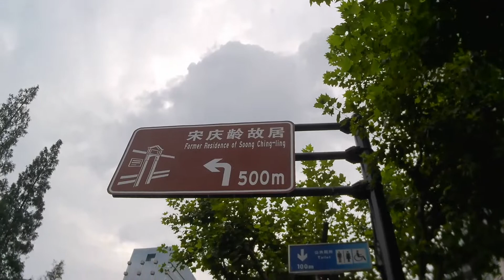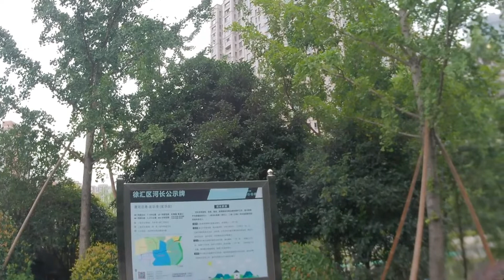Riding in South Wanping Rd. & BaiBu bridge | 騎行宛平南路 & 百步橋 | 上海街景 | Shanghai street view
Not a vlog,no travel log or all kinds of talk, pure shanghai only.
非 vlog，沒有任何形式的談話，純上海街景展示。

00:00 Let's Go! 行程開始
00:36 Turn right to South Wanping Rd. 右轉至宛平南路
06:14 Out the inner ring viaduct 駛出內環高架
09:30 Baibu bridge 傳說中的百步古橋，現為一座新式景觀橋

Support me if you like my vedio, thanks.
喜歡我的視頻？有錢的捧個錢場，請我喝杯茶，感謝！
Wanping South Road:
South Wanping Road is a north-south road in Xuhui District, Shanghai, with a length of 2481 meters. It is 2481 meters long from Zhaojiabang Road to Wanping Road in the north, and Longhua Port to Yunjin Road in the South, named after Wanping, Hebei.
Wanping South Road was originally a small road, called Ximiaoqiao Road, named after the Ximiao Bridge on Zhaojiabang[1]. In 1908, the Ximiao Bridge was rebuilt and renamed Yufeng Bridge. Therefore, after the road was officially opened in 1914, the road was renamed Yufeng Road. Three years later, the real estate agency remembered to donate funds to rebuild the Ximiao Bridge and named it "Remember Bridge", and the road followed Renamed to Remember the Road. In 1927, the road was converted into an asphalt road; in 1944, the Japanese army requisitioned land to build a section from Longhua Airport to Longhua Road, called Airport Road; after 1949, it was collectively called Jinji Road. The current Wanping South Road was formed in 1957; in 1965, because the road was connected to Wanping Road on Zhaojiabang Road, remember that the road was renamed Wanping South Road.
There are also several institutions along South Wanping Road: Shanghai Institute of Building Research at No. 75 Wanping South Road, Shanghai Mental Health Center at No. 600 Wanping South Road, Shanghai Institute of Qigong under Shanghai University of Traditional Chinese Medicine, Shanghai The Institute of Acupuncture and Meridian is located in No. 650 Wanping South Road, and No. 725 Wanping South Road is Longhua Hospital affiliated to Shanghai University of Traditional Chinese Medicine.
On September 29, 2003, near the intersection of Lingling Road, Wanping South Road, on the construction site of the Shanghai Mental Health Center, a slate-brick chamber tomb was found. The cultural relics department confirmed that the tomb was a high-grade ancient Ming Dynasty. In the tomb, a land deed and a gilt copper hair cover from the Ming Dynasty were found in the tomb.

Hundred Step Bridge:
Exit Huangpu at Longhua Port at the southern end of Wanping South Road. Originally a wooden bridge, it was named because it crossed the Baibutang (ie Longhua Port) and the bridge was about a hundred steps long. There is no examination of the date of establishment. In the 41st year of Wanli in the Ming Dynasty (1613), the wooden bridge was extremely destroyed. Zhang Suowang, a native of the city, proposed to build Yimu as stone, and it cost more than 6000 taels in three years. From Kangxi to Guangxu of the Qing Dynasty, it was rebuilt repeatedly. Among them, the reconstruction was on a larger scale in the 45th year of Emperor Qianlong in the Qing Dynasty (1780). The reconstruction was initiated by Li Zongyuan, Zhou Guozhen, and the county magistrate Fan Yanjie, etc., and it took three years to complete. Fan Yanjie’s Hundred-Step Bridge said: "The bridge is built in the style of Wujun Wannian Bridge, with two stone piers, boulders on both sides, wood horizontally, paved with bricks on the surface, and fences on the side", "The bridge is twenty-four feet long, It is more than two feet wide, like a dragon like a rainbow, and its wings are like a river. It is the great view of the city."

宛平南路：
宛平南路，是上海市徐匯區的一條南北向道路，長2481米，北至肇嘉浜路接宛平路，南越龍華港接雲錦路，以河北宛平命名。
宛平南路原先是一條小路，被稱為西廟橋路，因肇嘉浜上的西廟橋[1]而得名。1908年，西廟橋重建，更名豫豐橋，故1914年道路正式闢建後道路改名豫豐路；三年後，地產商程謹記捐資重建西廟橋，冠名「謹記橋」，道路隨之更名為謹記路。1927年，該道路改建為柏油路；1944年，日軍徵用土地，修建龍華機場至龍華路一段，稱為機場路；1949年後，統稱為謹記路。現今的宛平南路成形於1957年；1965年，因該道路在肇嘉浜路接宛平路，謹記路更名為宛平南路至今。
宛平南路沿線還設有多處機構：宛平南路75號為上海市建築科學研究院，宛平南路600號為上海市精神衛生中心，上海中醫藥大學下屬的上海市氣功研究所、上海市針灸經絡研究所位於宛平南路650號內，而宛平南路725號則為上海中醫藥大學附屬龍華醫院。
2003年9月29日，在宛平南路零陵路路口附近、上海市精神衛生中心施工工地上，曾發現一座石板磚室墓，經文物部門確認，該墓葬是一座品級較高的明代古墓葬，墓穴中發現有買地契、明朝鎏金銅絲髮罩。

百步橋：
在宛平南路南端龍華港出黃浦處。原是木橋，因跨百步塘（即龍華港）上，橋長約百步故名。始建年代無考。明萬曆四十一年(1613年),木橋毀壞特甚。邑人張所望出俸金倡建易木為石，曆三年費銀6000餘兩建成。此後，清康熙至光緒屢經修建。其中以清乾隆四十五年(1780年)重建規模較大，由李宗袁、周國楨及知縣范延杰等捐銀倡議重建，歷時三年竣工。範延杰百步橋記云：“橋依吳郡萬年橋式，築石梭墩二，兩岸巨石，木橫其中，鋪磚於面，旁施欄檻”,“橋長二十四丈，廣二丈有餘，如龍如虹，翼然浦面，為邑之巨觀焉”。